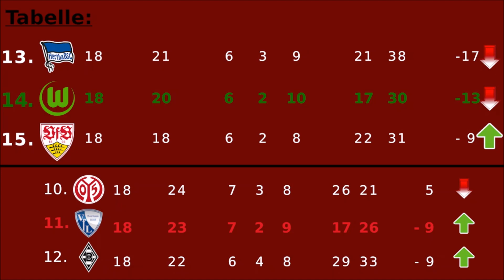WOB Talk Rückblick 18. Spieltag! VfL Bochum gegen VfL Wolfsburg!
Gut Kick Freunde,
man mag es kaum glauben, aber der Optimismus aus der Vorschau ist verflogen... wir verlieren 1:0 gegen VfL Bochum.